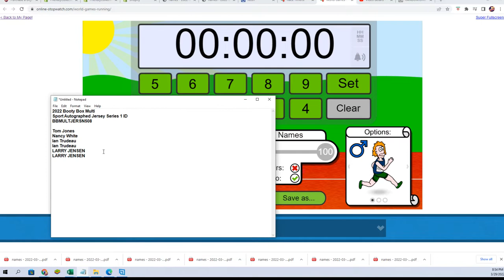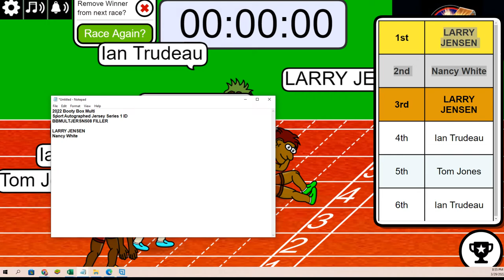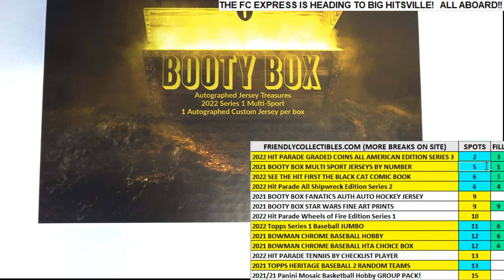2022 Booty Box Multi Sport Autographed Jersey FILLER ID BBMULTJERSN508